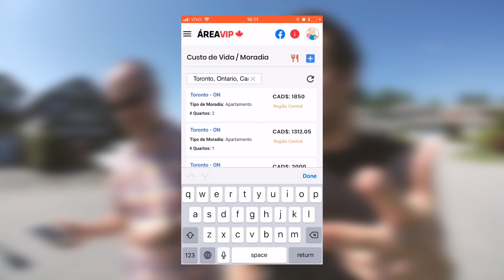3 coisas que você NÃO sabe sobre Imigrar pro Canadá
Área VIP dos Irmãos Prezia: o melhor investimento no seu Plano Canadá!

Inscrições Abertas! Clique aqui (ÚLTIMAS VAGAS): PlanoCanada.com